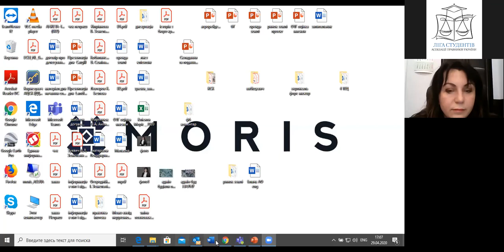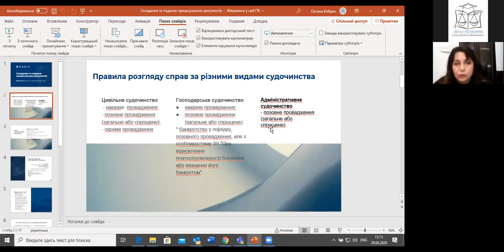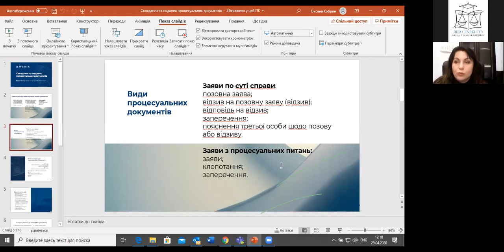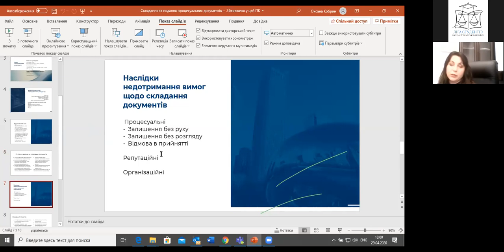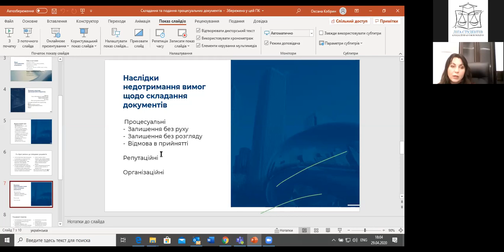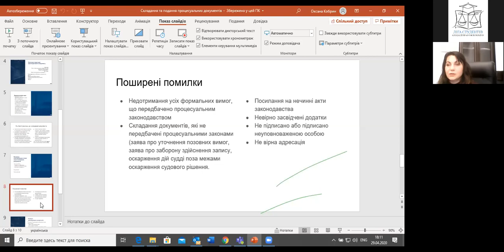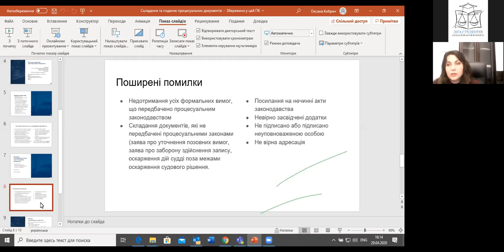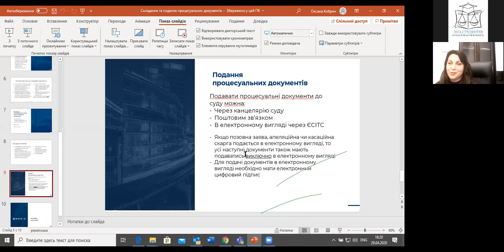Оксана Кобрин. Складання та подання процесуальних документів | Ліга студентів АПУ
📄 Тема: Складання та подання процесуальних документів
🗣 Спікерка: Оксана Кобрин

👩🏻‍⚖️Пані Оксана практикує більше 15 років, з них 6 років як суддя господарського суду Івано-Франківської області, наразі спікер є адвокатом та партнером компанії "Moris Group"

З повагою, Івано-Франківський осередок Ліги студентів АПУ🖤